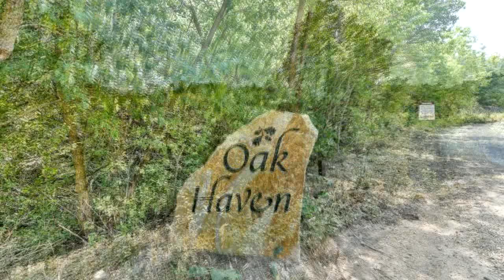Property for sale - 1563 W VALLEY N, Midway, UT 84049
Beautiful wooded lot nestled in Oak Haven and Lime Canyon on the west side of Midway, in the canyon just above the Homestead and Zermatt Resort. Great views and quiet peaceful surroundings. Close to year round activities, Golf, Fishing, Boating and Skiing. As per HOA can not build for a primary residence. See attached map for easy directions.

Bedrooms: 0
Bathrooms: 0.00
Square Feet: 0
Price: $45,000

For more information about this property, please contact Brenda Lee Jones at or . You can also text 5803253 to 67299.